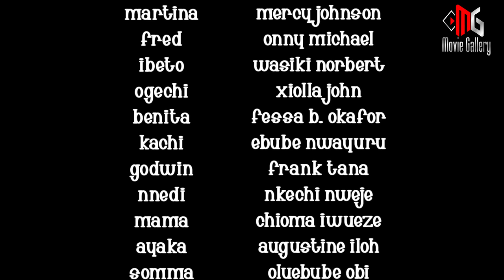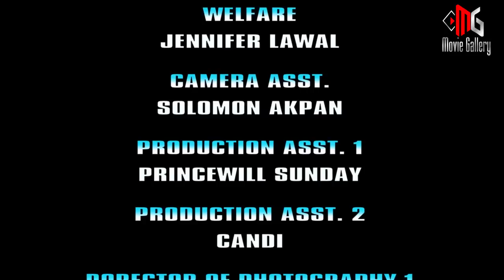MARTINA THE CRAZY HUSTLER (Full Movie) Mercy Johnson & Oni Michael 2023 Latest Nollywood Movie